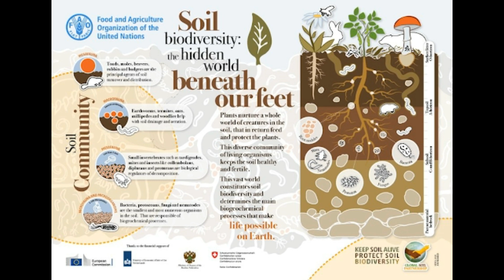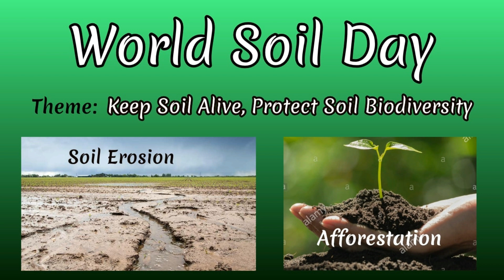World Soil Day 2020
This year the World Soil Day - 5 December communication campaign will focus on soil biodiversity with the slogan ‘Keep soil alive, Protect soil biodiversity’. Combined action across 140 countries is what makes World Soil Day one of the most successful days of the UN calendar. Hundreds of events and outreach activities bring together governments, businesses, scientists, NGOs, the media, youth, and the general public. Millions are already engaged in promoting worldwide awareness and action for healthy soils for all.